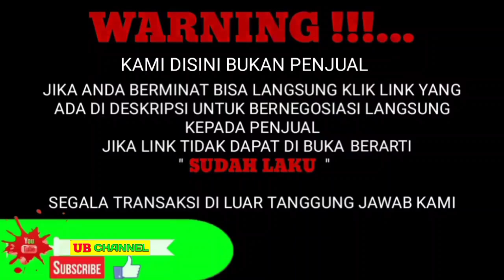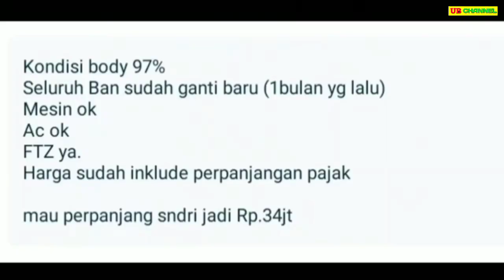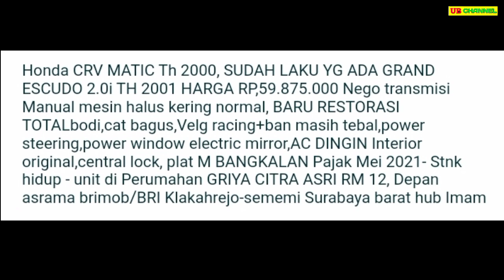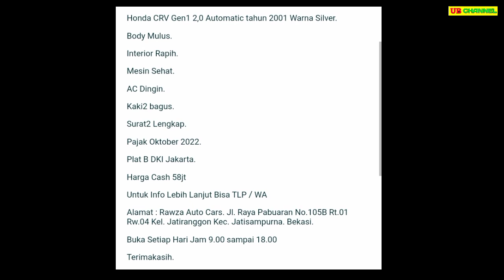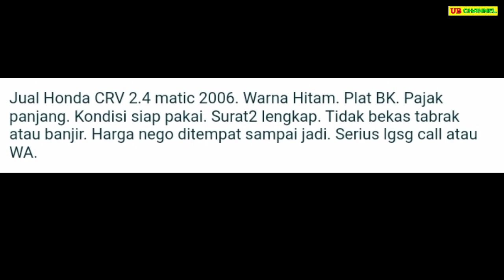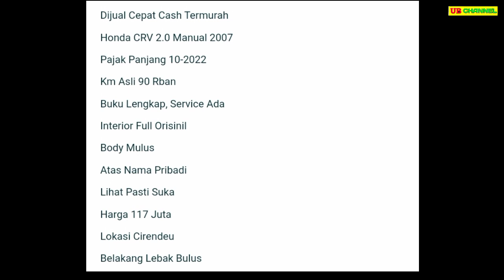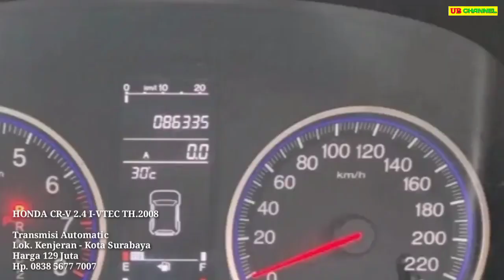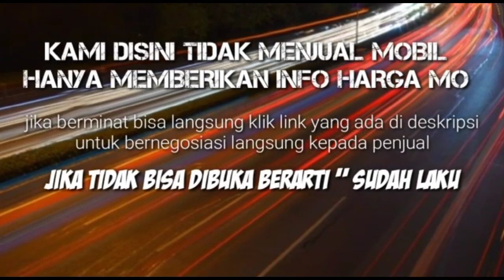HARGA MOBIL BEKAS HONDA CRV HANYA 30 JUTAAN MASIH BISA NEGO MURAH BURUAN DIBELI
7 HONDA CR-V BEKAS MURAH HARGA MULAI 37 JUTA

AWAS PENIPUAN !!!...

1. HONDA CR-V TH.2000

2. HONDA CR-V 2.0 TH.2000

3. HONDA CR-V 2.0 TH.2001

4. HONDA CR-V 2.4 I-VTEC TH.2006

5. HONDA CR-V 2.0 TH.2007

6. HONDA CR-V 2.4 I-VTEC TH.2008

7. HONDA CR-V 2.0 TH.2012

Terima Kasih..